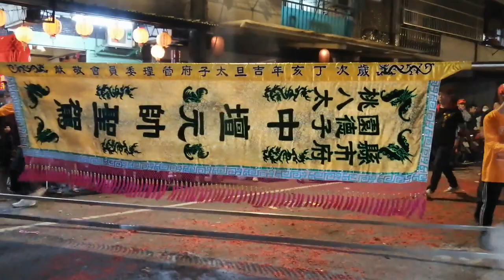【桃園太子堂&桃園永德社 慶贊 鶯歌三山宮值年爐主】~109鶯歌三山宮九侯先師,天上聖母,中壇元帥南巡進香回駕遶境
(0:00)桃園太子堂&桃園永德社-布條禮生,執事人員,頭旗紗燈,大北旗
(1:30)桃邑圓真壇-醒獅團
(7:12)樹林惠德宮-三本鑼
(9:29)桃園嶺頂玄武宮-哨角團
(9:54)林口國宅太子會-官將首
(16:06)淡水國隆社-北管＆桃園太子堂+桃園永德社-涼傘
(18:20)桃園太子堂-香擔
(18:36)敲王爺＆桃園永德社-池府王爺 聖駕
(28:27)(37:35)敲王爺兩位＆桃園太子堂-中壇元帥 聖駕
(39:31)五股拱聖堂-小法團